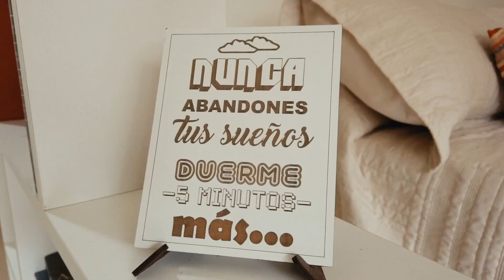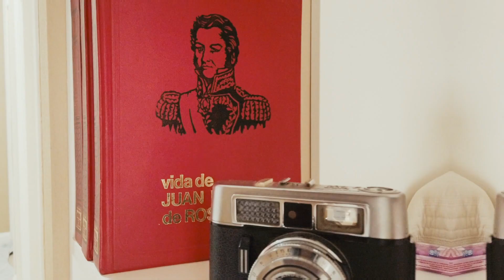Conheça um Apartamento barato do Airbnb no centro de Buenos Aires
No Vídeo de hoje vamos mostrar pra vocês como é o Airbnb que ficamos no centro de Buenos Aires, no bairro San Nícolas. Esse loft fica próximo do Obelisco e também do congresso. E próximo a mercados, restaurantes e até restaurante vegano. Mas nesse vídeo vamos mostrar pra vocês como é o espaço desse loft, o que tem dentro. Espero que gostem.